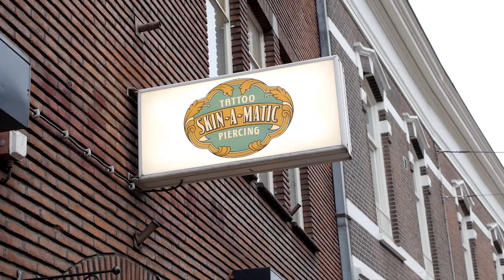Strong Viking Tattoo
De eerste Strong Viking tatoeage is een feit!
Respect voor Strong Viking Rob!

Iedere Strong Viking die deze tatoeage laat zetten ontvangt een gratis deelname.

Onze geschiedenis gaat terug naar de tijd van de Vikingen. Het volk van de Vikingen zou je het beste kunnen omschrijven als tough, adventurous, strong and brothers. Deze eigenschappen zal je nodig hebben voor onze obstacle runs. Je zult obstakels tegenkomen zoals de Walhalla Steps, Thors Lightning en de Viking Jump, waar jij deze eigenschappen nodig zult hebben.

Wat Strong Viking uniek maakt is dat wij beschikken over de beste parcoursgebieden van Nederland. In deze natuurgebieden kom je bossen, heuvels, modder en water tegen. Ook werken wij met startvakken zodat er op het parcours geen opstopping zal ontstaan. Verder heeft de Strong Viking unieke en spectaculaire hindernissen gebaseerd op de Viking tijd. Tot slot beschikt de Strong Viking over het grootste obstacle run parcours. Hierdoor loop je één grote ronde en kom je nooit een obstakel twee keer tegen!

Are you strong enough to be a Viking?

Mud Edtion - 29 Maart 2014
Hills Edition - 24 Mei 2014
Water Edition - 14 Juni 2014